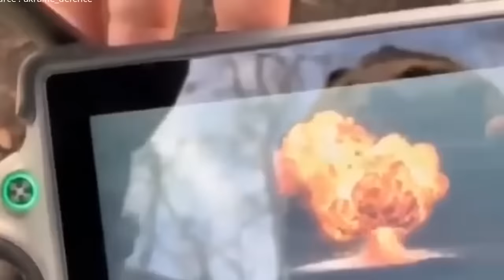Điểm nóng thế giới: Ukraine BẠI TRẬN hoàn toàn,Nga đưa thành phố lớn thứ 2 Ukraine vào tầm ngắm